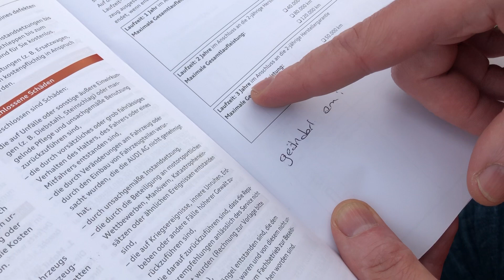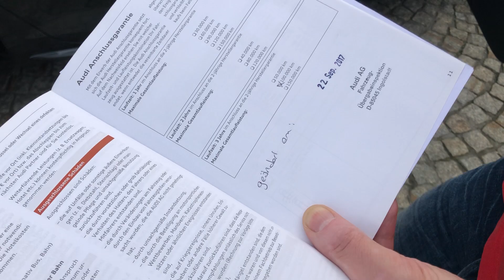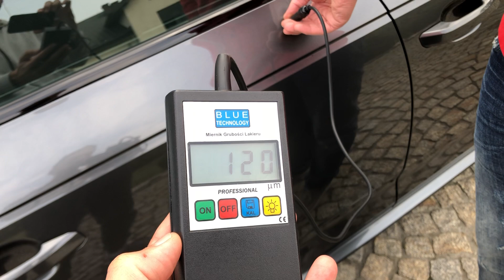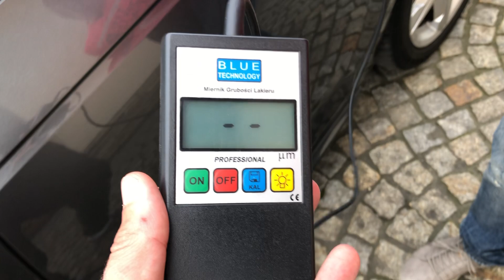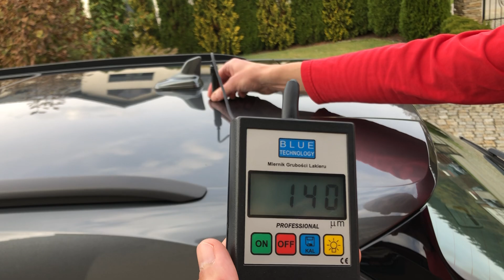Audi A4 B9 3.0 Quattro 272KM Tiptronic Daytona S-line Webasto Matrix HedUP Virtual Cock ACC